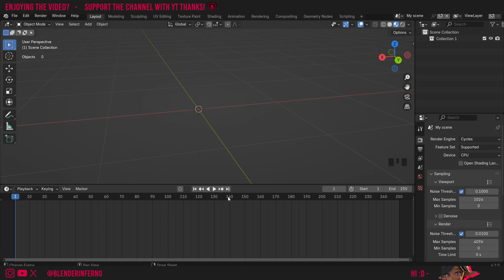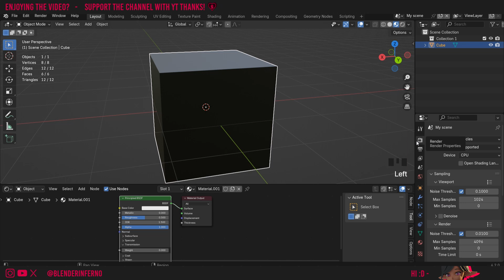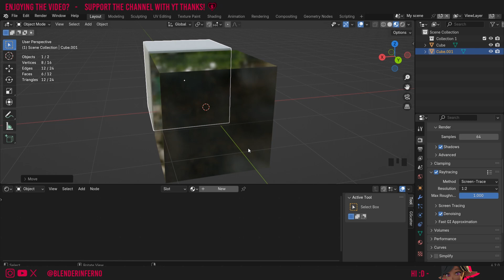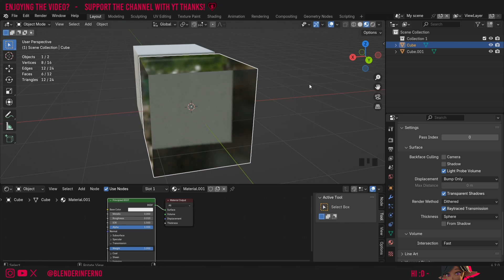How to Make Glass in Eevee in Blender 4.2!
Today I cover all you need to know about fixing glass so it works in eevee in Blender 4.2!

Timestamps:

00:00 Blender Tutorial Overview
01:25 Fixing material displaying as Black in Blender 4.2
02:09 Creating a Glass Shader in Blender
02:51 how to make transparent glass in eevee blender 4.2